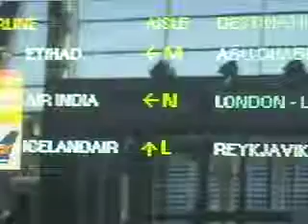Departure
Toronto to Reyjavik to Copenhagen to Berlin
Day one.